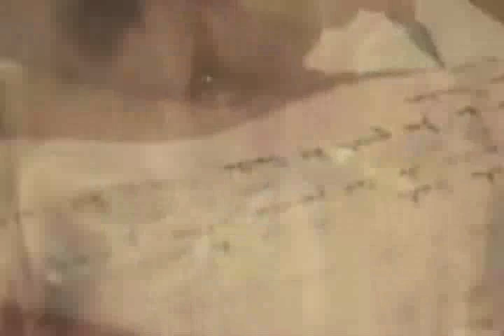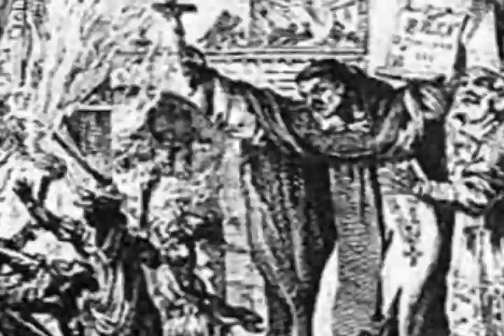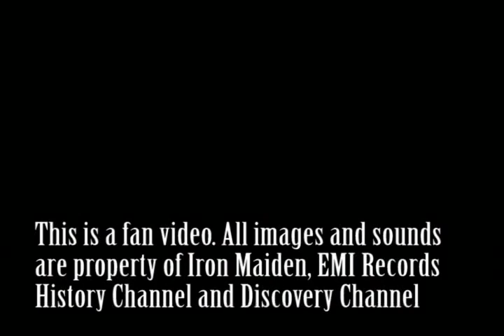Iron Maiden - Montsegur - Video Clip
Video Clip from the Music Montsegur, of the album "Dance of Death". This is a fan video. All images and sounds are property of Iron Maiden, EMI Records and Discovery Channel.